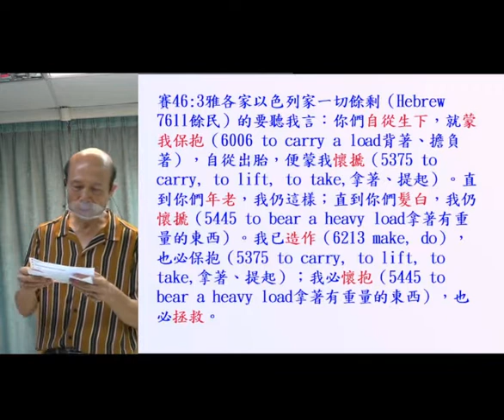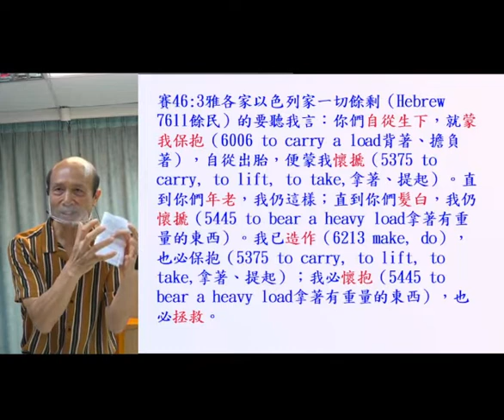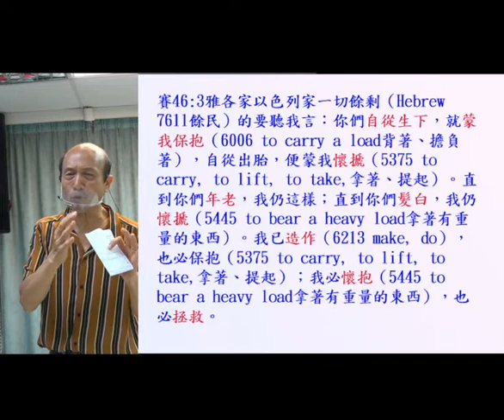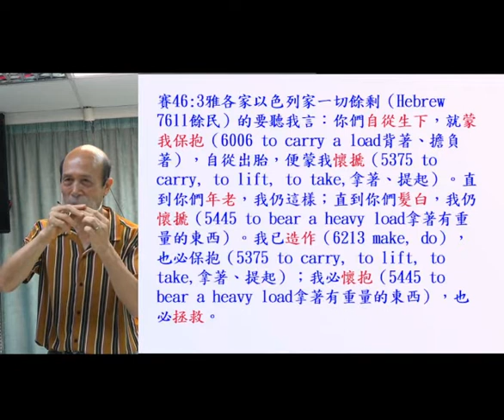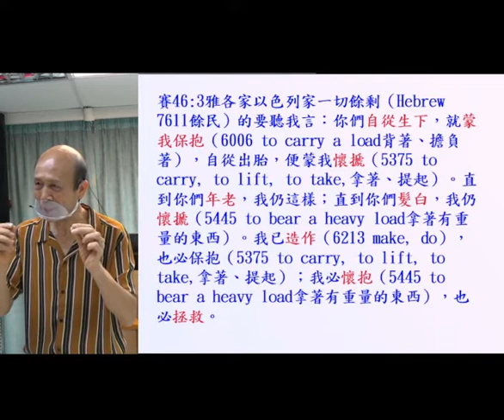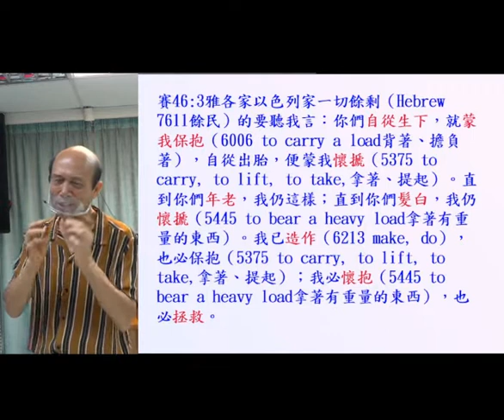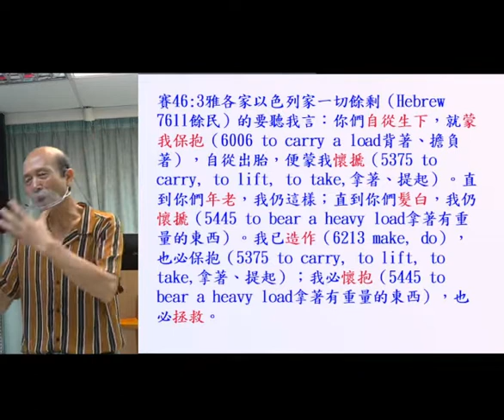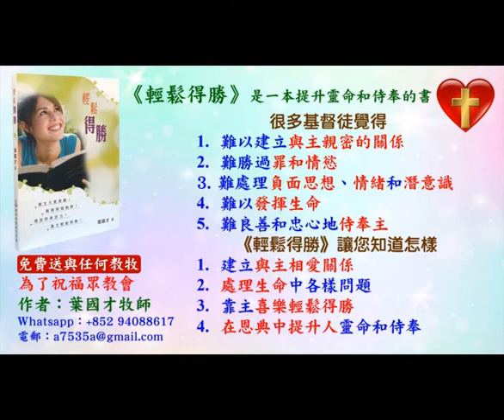互動釋經 - 主細心牧養我們 - 賽:46-3 - 2022.09.11 葉牧師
互動釋經 - 主細心牧養我們 - 賽:46-3

1．2:30至3:50：互動性崇拜，用深入查經的方法，一方面帶領眾人敬拜神，也幫助大家學習釋經，有點像我們的ZOOM釋經聚會。
2．4:00至5:30：侍奉操練課程，最後有服事禱告。

請肯定戶口名字是：Global Fire Missions Ministries Limited.

1. 與主的關係：怎樣建立與主相愛的關係，怎樣從主的愛得力，怎樣深信神的供應和計劃。
2. 處理生命：怎樣不被人、罪、負面思想情緒和潛意識、婚姻和生活的問題、和侍奉的問題影響。
3. 進入不同層次的侍奉：侍奉可以由簡單的生活見證，到建立別人的靈命，或進入策略性的侍奉。

《輕鬆得勝》的特色：
1. 一目了然：簡單知道怎樣處理和發揮生命。
2. 有實際可行的方法：我和很多人曾20年實際地應用。
3. 可以輕鬆喜樂地得勝：可以在恩典中輕鬆喜樂地處理任何問題，不需要在壓力下成長。因為耶穌的軛是容易的，而神喜悅我們任何真心的努力。
4. 活出《輕鬆得勝》並不太難：處理和發揮生命並不是遙不可及。